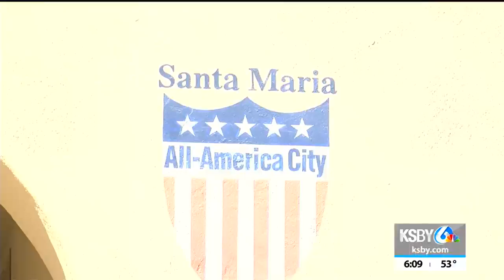New mixed use project proposed in Santa Maria